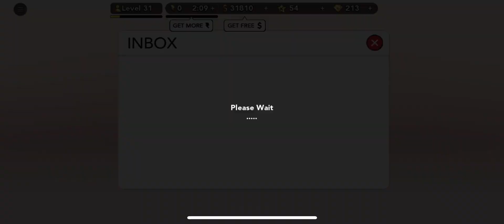KIM KARDASHIAN HOLLYWOOD EPISODE 179